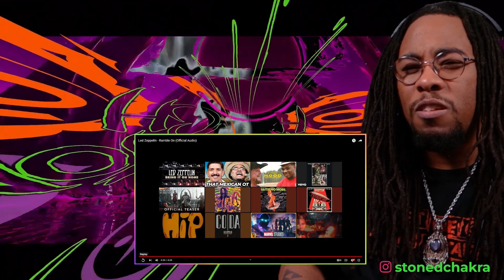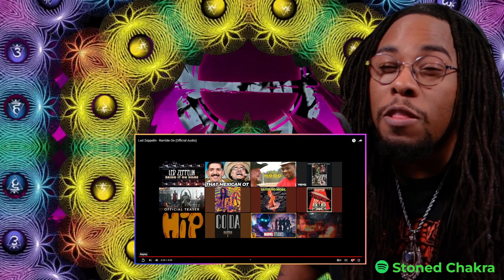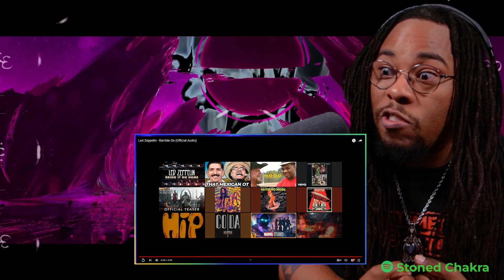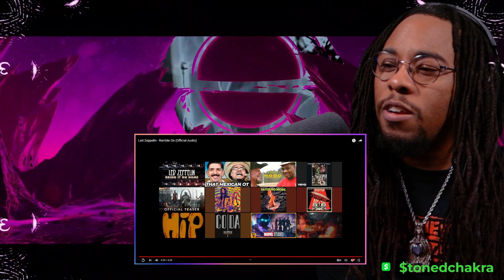Stoned Chkara Reacts!!! Led Zeppelin - Ramble On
Does Stoned Chakra feel the need to smoke proper? Does this meet the criteria to be considered dab worthy? Let's see what Led Zeppelin is throwing down!! Does it give me a stank face but in a good way? 😂 Find out next up on Stoned Chakra Reacts!!!

NEW SONG** SOUND THE ALARMS FT. SEUSS MACE OUT NOW!